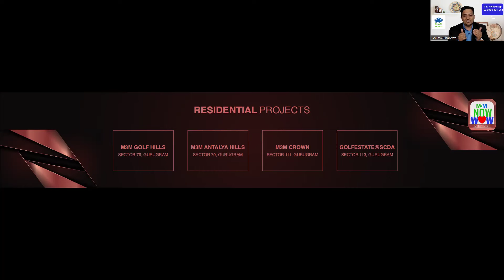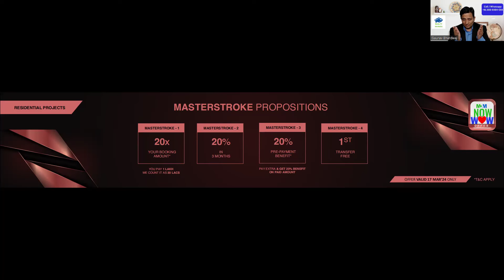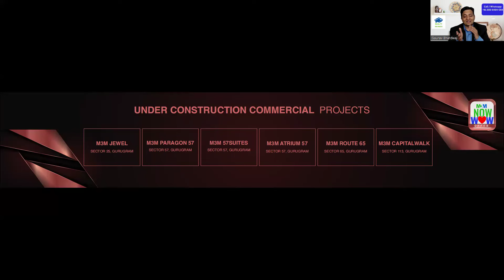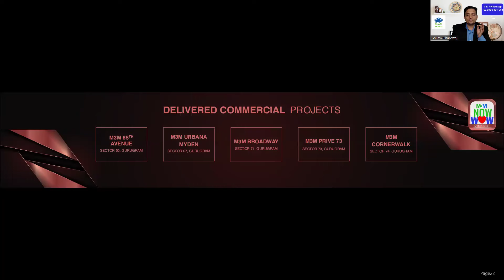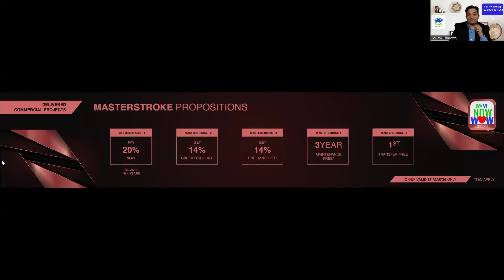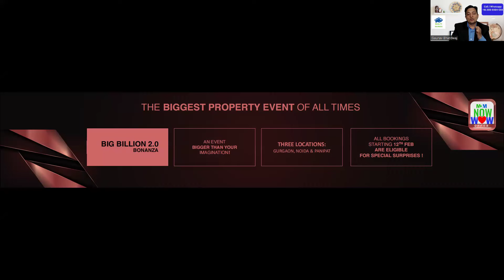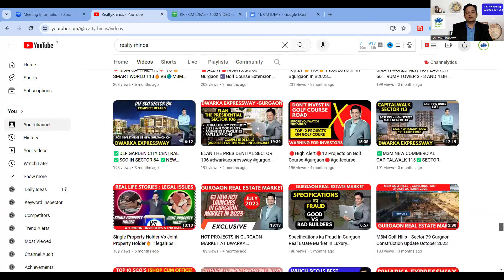M3M GURGAON NOW WOW OFFERS BIG BILLION DOLLAR SALES 2024 RESIDENTIAL & COMMERCIAL PROJECTS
Our Services
1. Primary Market Transactions – Original Booking with the Leading Developers
2. Secondary Market Transactions to our Existing Clients
3. Corporate Leasing for the Builders and Corporates

1. Dwarka Expressway (NPR) – Gurgaon
2. Golf Course Extension Road Gurgaon
3. New Gurgaon
4. Southern Periphery Road – SPR – Gurgaon

Important Links
1. Connect us on Whatsapp